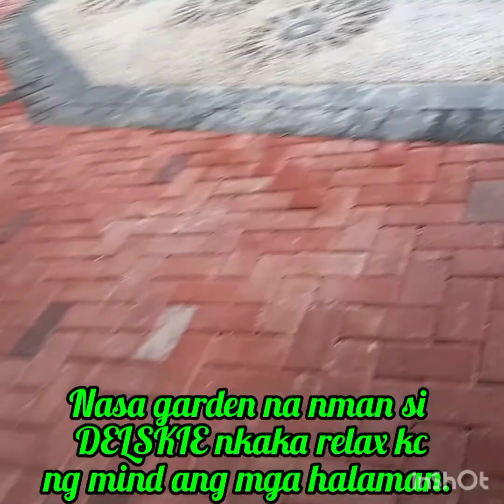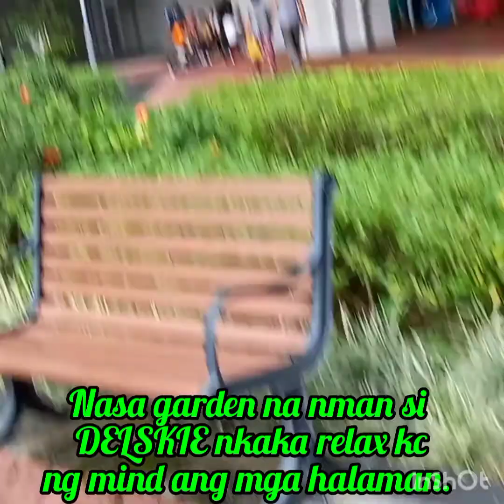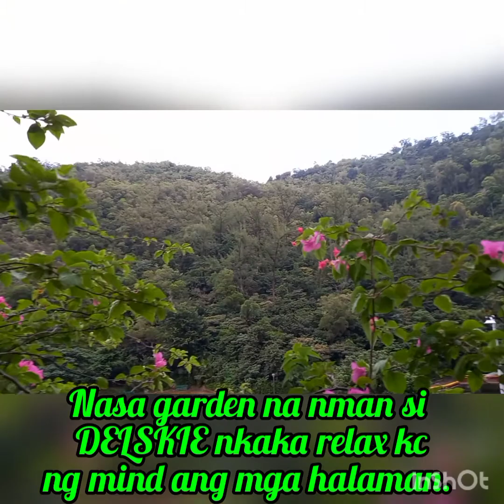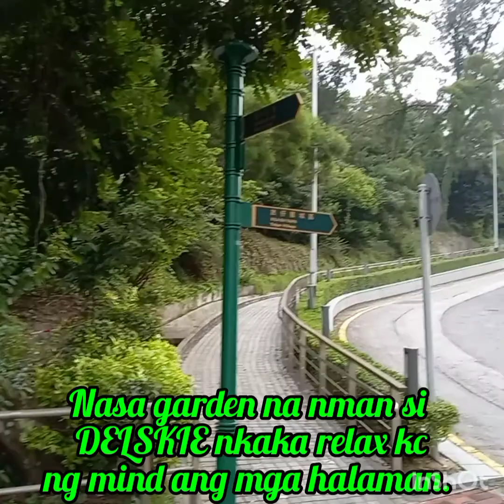Park Macau Part One..